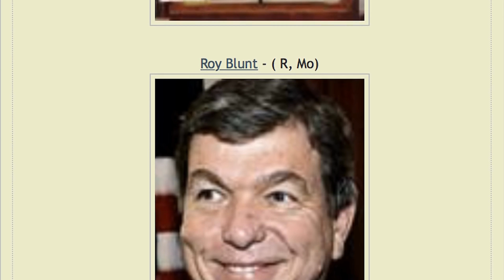Сибел Едмъндс разкрива действия на ФБР пряко засягащи балканите -- ЧАСТ 2 (Субтитри на Български)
За първи път преведено на Български език:

-- Тайните специални операции на ЦРУ в Източна Европа и Турция
-- Операция Гладио (ЦРУ) на балканите
-- Турските Сиви Вълци - една от машите на ЦРУ в Гладио
-- Връзките на Турската и Израелската агентура с ФБР
-- Методите на работа на ФБР след 911
-- Репресиите на правителството на САЩ срещу добросъвестни служители
-- Корупцията при Американските нар. представители и методи използвани за тяхното подкупване
-- Репресиите на САЩ над медиите
-- Изчезването на независимите медии в САЩ

...и много повече разказано от първо лице от Американската версия на Боян Чуков - Сибел Едмъндс, бивша служителка на ФБР и специалистка по Турция, Иран и региона.